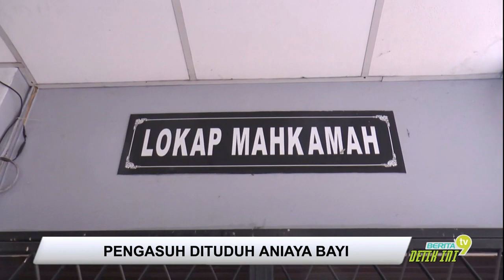Pengasuh Dituduh Aniaya Bayi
Seorang pengasuh didakwa di Mahkamah Sesyen di Ipoh atas pertuduhan menganiaya bayi di bawah jagaannya di Manjung, Perak, tahun lalu.

Tertuduh, Nur Amirah Dayana Md Darus, 27 tahun, bagaimanapun mengaku tidak bersalah selepas pertuduhan dibacakan di hadapan Hakim, Azman Abu Hassan.